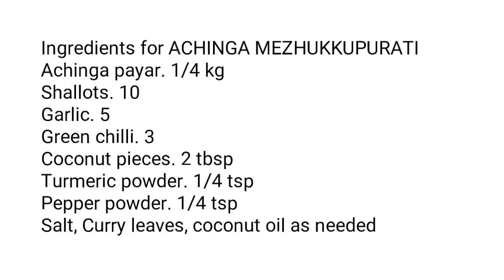പെട്ടെന്നുണ്ടാക്കാം അച്ചിങ്ങ മെഴുക്കുപുരട്ടി - കോവക്ക തോരൻ / Achinga Mezhukkupurati - Kovakka Thoran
This video shows how to make Achinga Mezhukkupurati and KOVAKKA THORAN in an easy way.

Ingredients for ACHINGA MEZHUKKUPURATI
Achinga payar. 1/4 kg
Shallots. 10
Garlic. 5
Green chilli. 3
Coconut pieces. 2 tbsp
Salt, Curry leaves, coconut oil as needed

Special KOVAKKA THORAN
KOVAKKA. 15
Coconut. 1 1/2 cup
Shallots. 18
Pungent chilli. 10
Coconut oil, Curry leaves, water and salt as needed